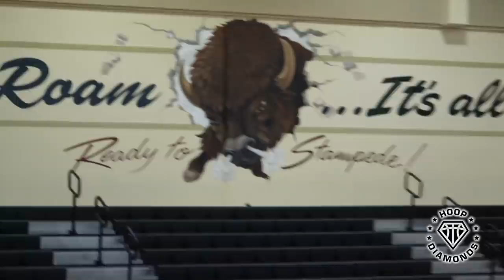HOW TO BE AN ELITE SHOOTER w/ Tre Mann !! | 200 MADE Jumpers in 30 Minutes😬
Caught up with McDonald's All-American Tre Mann today for a team practice and workout. Mann is arguably the best shooter in the country, and it wasn't hard to see why after watching him MAKE 200 jumpers in under 30 minutes today. Obviously the workout was condensed for viewing purposes, but I can assure you there weren't very many misses. Keep it locked for more coverage!